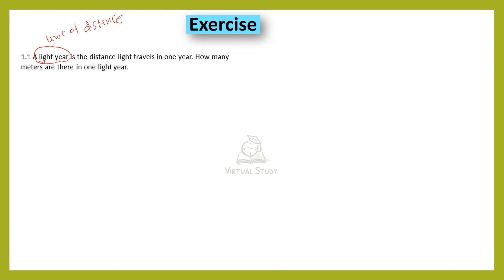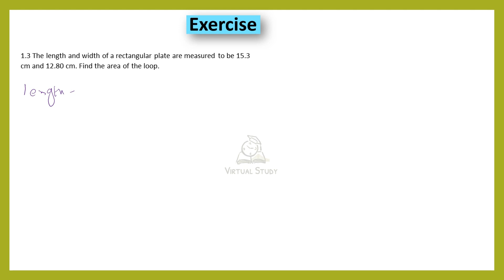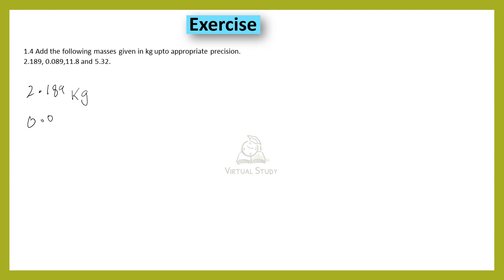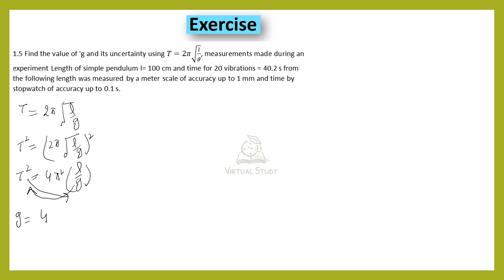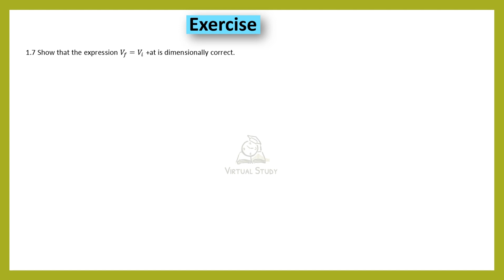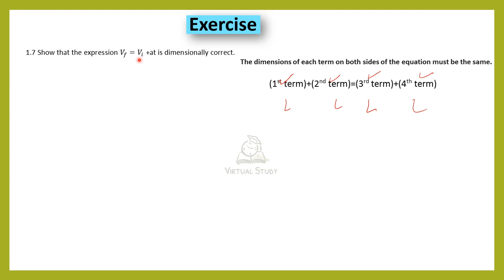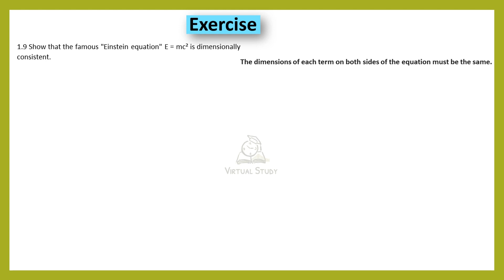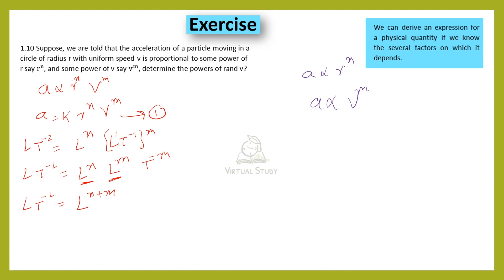11 Physics | Units and Measurements | Solved Numericals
11 Physics | Units and Measurements | Solved Numericals